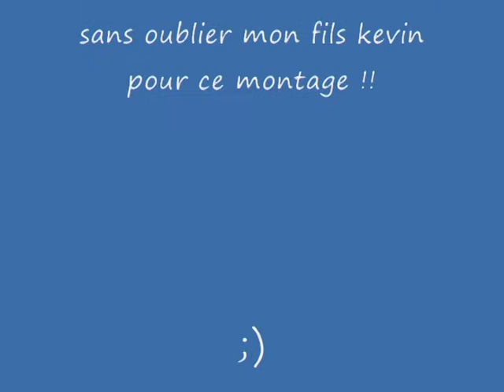Circuit paul ricard legend car chiffre laurent automobiles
La legend car 34 au paul ricard